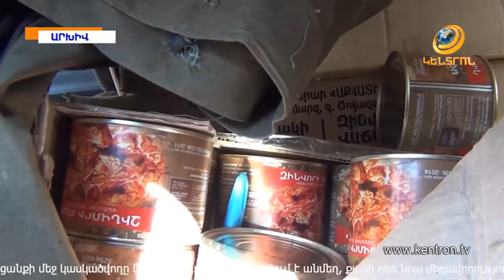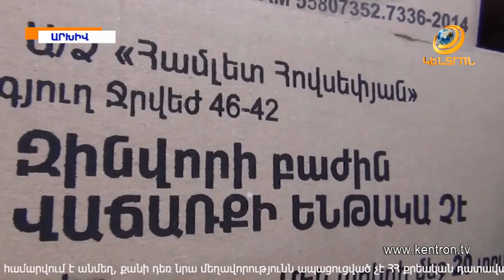Ինչու՞ են բաց թողել Սերժ Սարգսյանի եղբորը. Արդյոք Օսիպյանի վրա ճնշում գործադրվե՞լ է